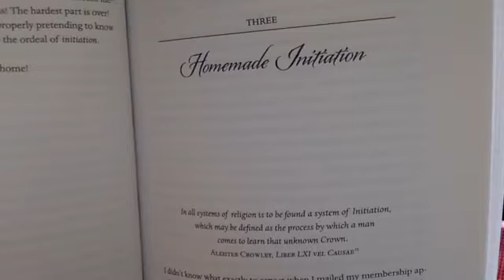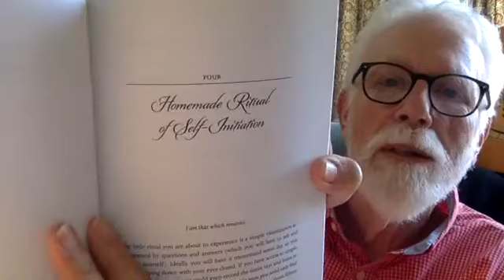Lon Milo DuQuette Reads "Homemade Magick" Part 5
Lon Milo DuQuette Reads "Homemade Magick" Part 5 of 31

Purchase the Book Here:
LINK TO COME